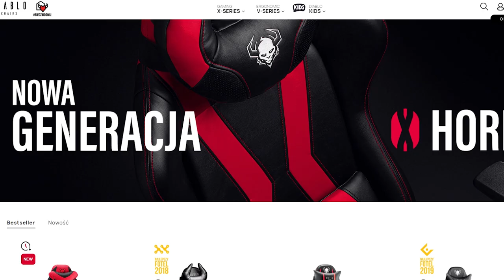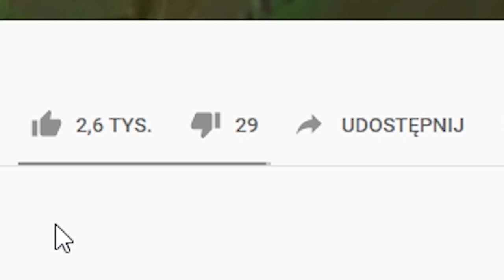COUNTER STRIKE W LEAGUE OF LEGENDS